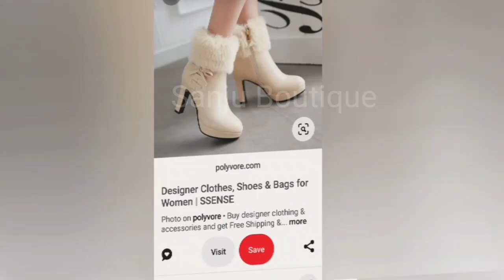Mast Stylish girl Heel Shose || Top Colourfull Shose ||girlheel shose shose heel #2023